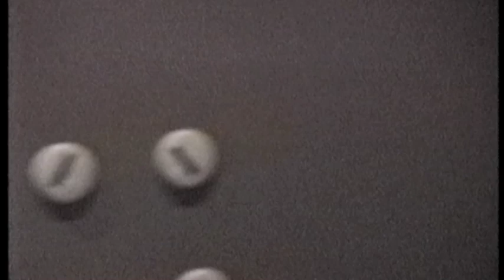In The Room With Reitzas #1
Welcome to the first installment of "In The Room With Reitzas"
Over the years I have collected dozens and dozens of videos of special moments throughout my career as an engineer and mixer. About once a week (maybe more, maybe less), I'll be uploading these moments for everyone to enjoy.
I thought I'd start off with a session I did with Producer David Foster at The Record Plant.
We did the 1st U.S. record for the Irish family group "The Corrs" and had awesome drummer Simon Phillips add his magic to 2 songs.

Dave Reitzas
Mixer, Engineer,Producer